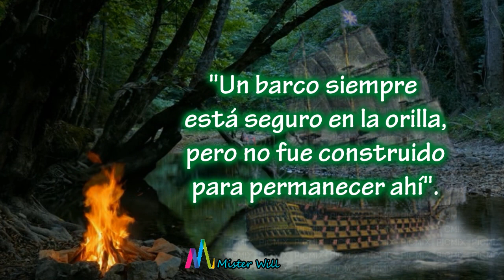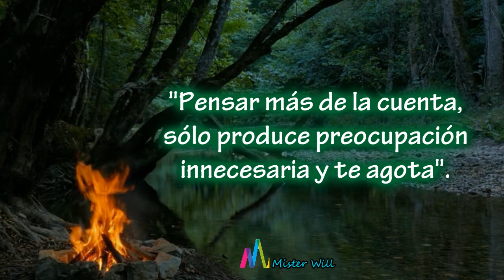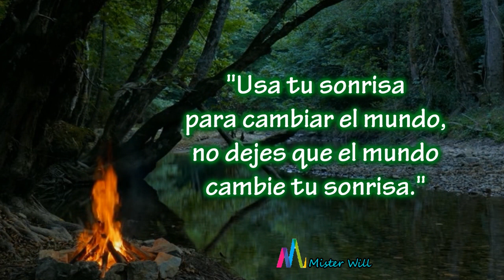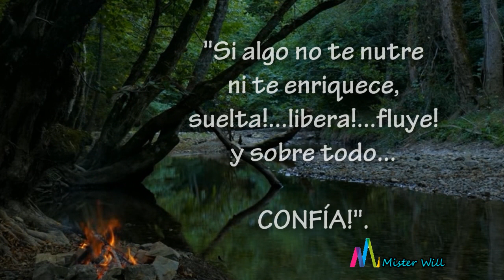PENSAMIENTOS PARA RECORDAR